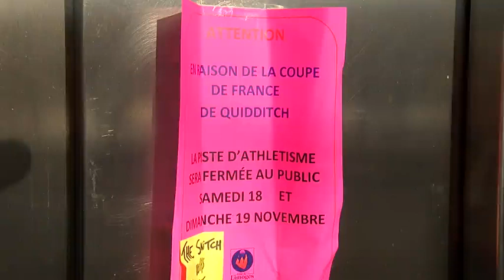Coupe de France de quidditch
Le quidditch est une riche discipline sportive où détente et endurance doivent se conjuguer. Inspiré du rugby, du hand-ball, du ballon prisonnier et quelques autres sports le quidditch se joue sur un manche à balai ; à chacun son handicap au rugby la passe en avant est proscrite. Le terrain est de forme presque ovale Côté stratégie il y a un peu du football américain (quelques intimidations aussi). Quant les joueurs évoquent les phases de jeu, le moldu de base a envie de crier Kamoulox... Plus directement il n'est pas besoin d'être incollable en "Harry Potter" pour profiter de ce sport qui a pour exigence la bonne humeur et la mixité.